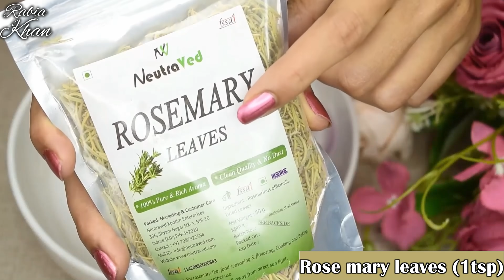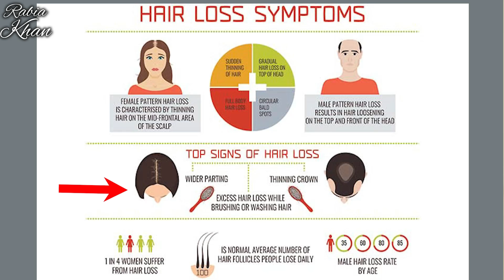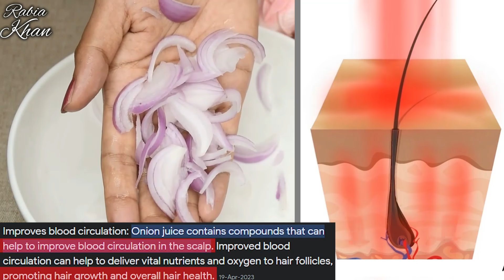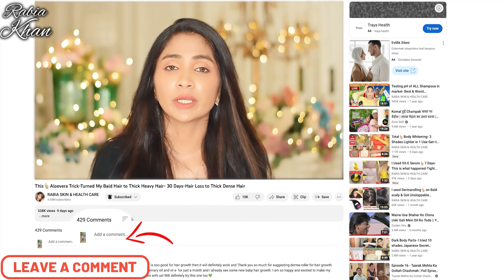I Spray👆🏼this daily on Thinning Hair-Bald Scalp-Got Thick Black Long Hair-Increase Density+Thickness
Rosemary Leaves

coconut oil I use in my hair care